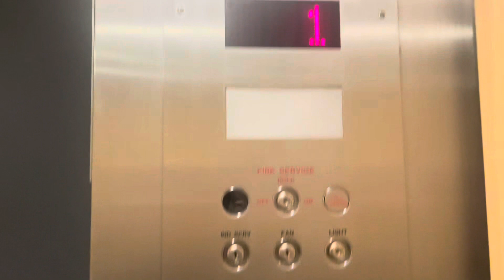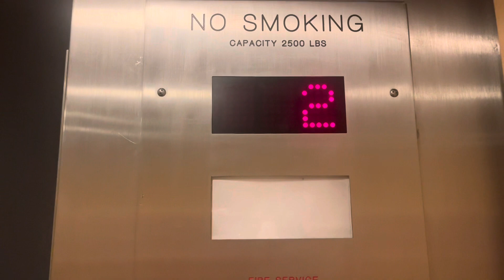Otis Traction Elevators at 2454 E. Dempster St. (US Rt. 14) Des Plaines, IL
A basic Otis Elevator that was slap-on modded with Dewhurst. Enjoy :)

Year Installed: 1972
Fixtures: Dewhurst
Floors Served: LL, ☆1, 2, 3, 4